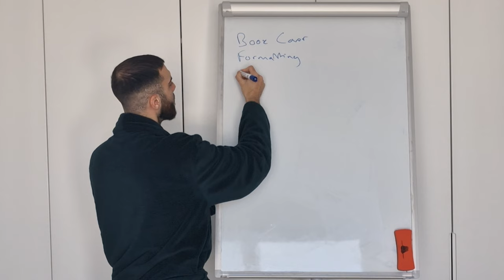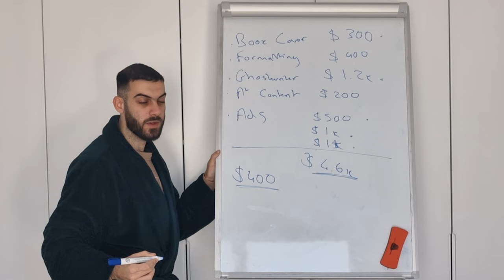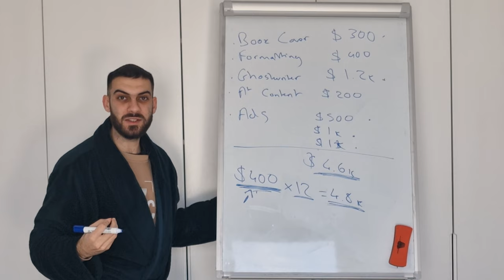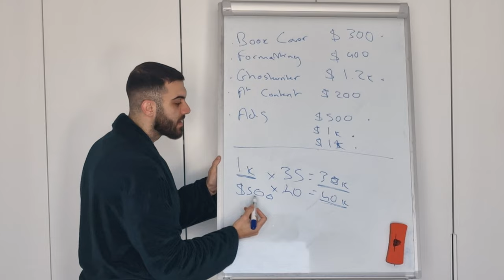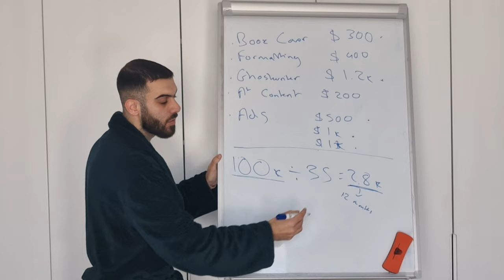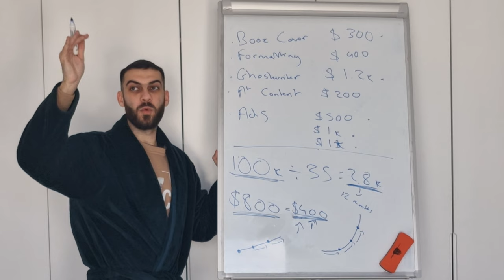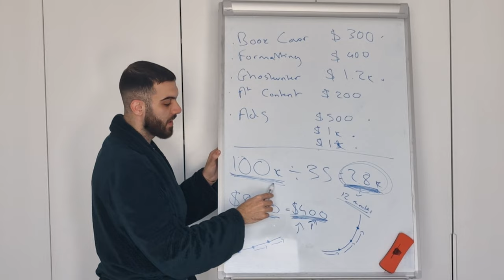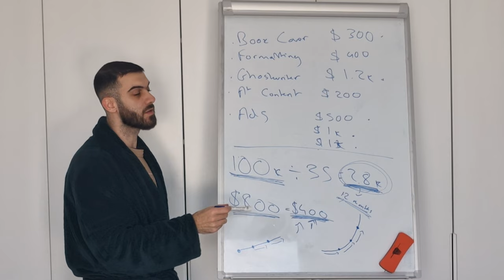How YOU Can EASILY Make $100k With Amazon KDP | Amazon KDP Business Secrets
Wanna know the secret to making over $10,000 a month with Amazon KDP publishing?

Well I'm not gonna tell you the secret in the description. That's cheating. Watch the video and you're gonna know.

In this video, you'll learn the steps you need to make to take to your Amazon KDP business to the next level.

If you're looking for a KDP Amazon step by step guide, this is not it! Instead I show you the secrets that you need to know and the changes you need to make to dramatically increase your KDP income.

These are not Amazon KDP for beginners videos. These are videos for serious Amazon KDP business owners and publishers!

00:00 - Short vs Long Term Publishers
00:20 - How to Make $100,000 with KDP
00:38 - How Short Term Publishers Think
02:20 - Is This a Good Investment?
03:25 - The Real Value of Your KDP Book
04:34 - How This Helps You Reach $100,000
05:55 - How to Reach $100k As Fast As Possible
06:16 - Make a Book With Little Money
06:59 - Building a Brand With KDP
08:58 - I Didn't Know This
10:30 - Important Disclaimer

The information shared in this channel is for educational and informational purposes only. There is no guarantee that you will earn money using the techniques and ideas in this video. Your investments are solely your responsibility and it is imperative that you conduct your own research. I am merely sharing my opinion with no guarantee of gains or losses on investments. Your level of success in attaining the results claimed in this video will require commitment, hard-work, experience and knowledge. We have taken reasonable steps to ensure that the information in this video is accurate but we cannot represent that the website(s) mentioned in this video are free from errors. You expressly agree not to rely upon any information contained in this video.